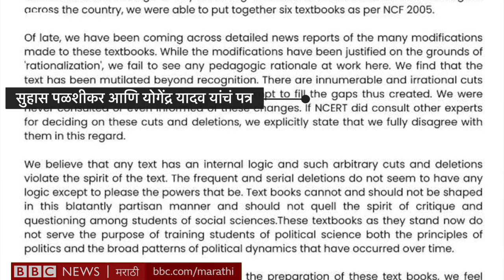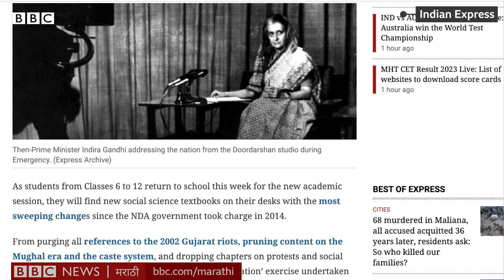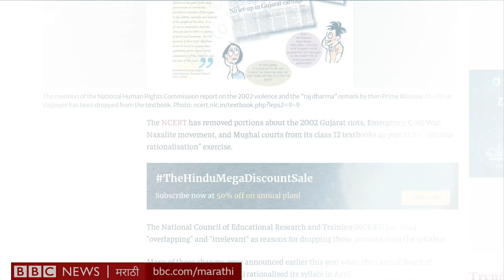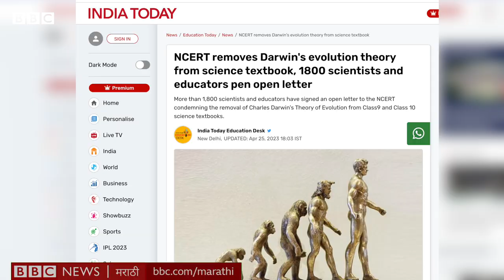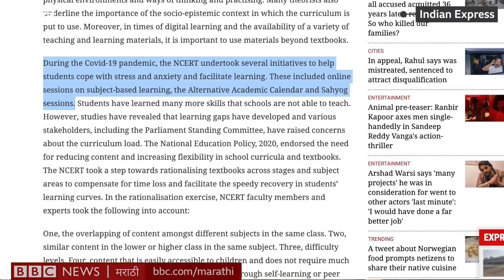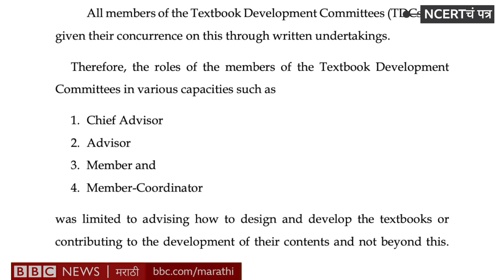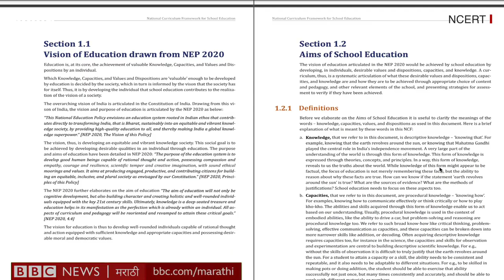NCERT Textbooks Changes बद्दल Suhas Palshikar, Yogendra Yadav यांना काय वाटतं? | BBC News Marathi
अलिकडेच NCERT ने इयत्ता नववी ते बारावीच्या इतिहास, राज्यशास्त्र तसंच  विज्ञानाच्या पुस्तकांमध्ये अनेक बदल केले. एका तज्ज्ञ समितीच्या अहवालानुसार हे बदल केल्याचं NCERT चं म्हणणं आहे. यापूर्वीच्या पुस्तकांचे प्रमुख सल्लागार डॉ. सुहास पळशीकर आणि योगेंद्र यादव यांची नावं मात्र या पुस्तकांचे सल्लागार म्हणून कायम ठेवण्यात आली. पुस्तकांमध्ये केलेले बदल विद्यार्थ्यांना चिकित्सक दृष्टीने अभ्यास करण्यात अडथळे आणतील असं म्हणत पळशीकर आणि यादव या दोघांनी आपली नावं सल्लागार म्हणून हटवण्याची विनंती NCERT कडे केली. नेमका वाद काय आहे? डॉ. पळशीकर यांनी बीबीसी मराठीला दिलेल्या मुलाखतीत आपली भूमिका मांडली.